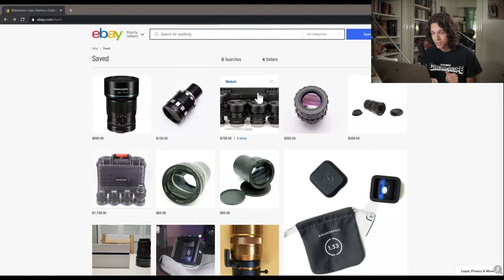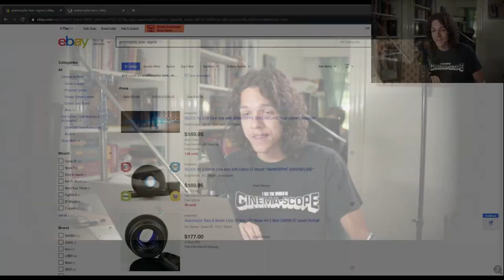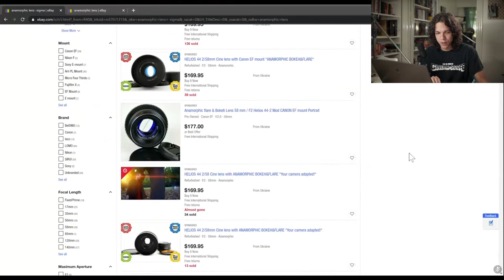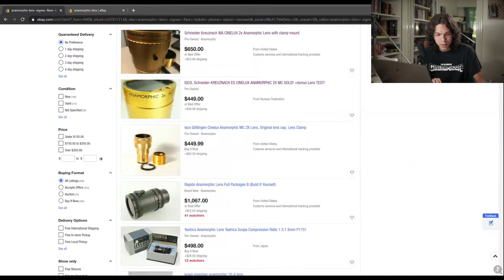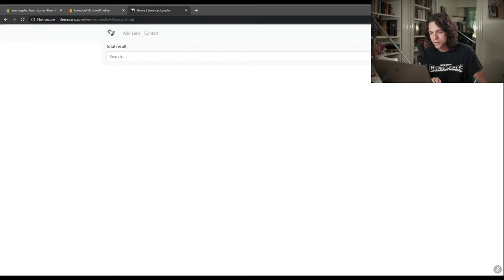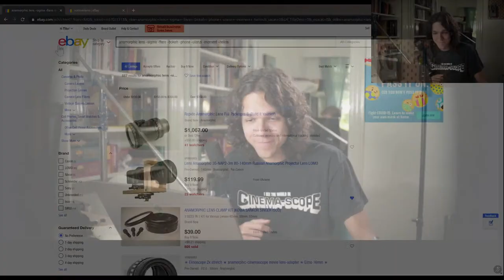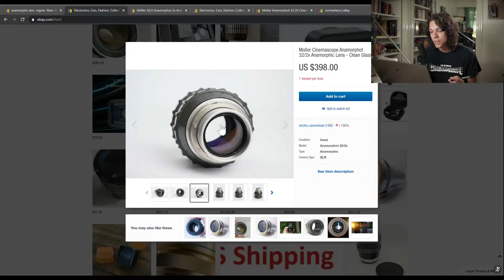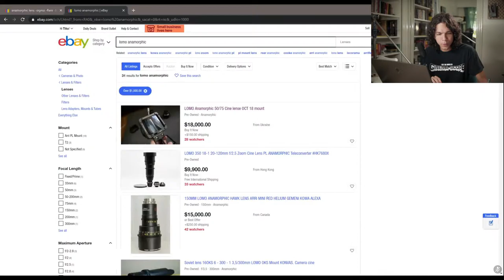LIVE: Hunting Anamorphics on eBay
eBay is my favorite place to find anamorphic lenses. Let's look at what's available right now and which ones are good deals! Also, learn how to avoid lenses in bad shape.